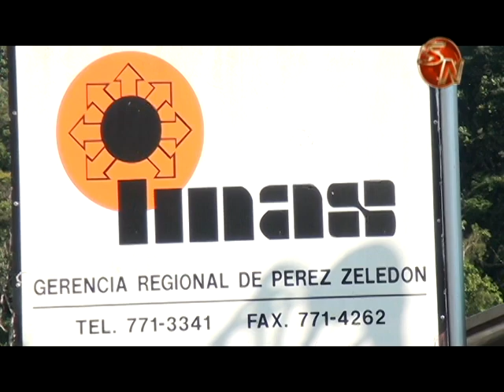Casi 21 mil millones de colones invirtió el IMAS en el 2018 en la Zona Sur